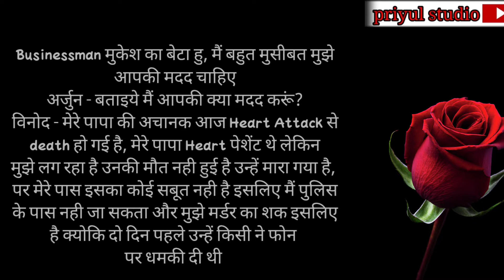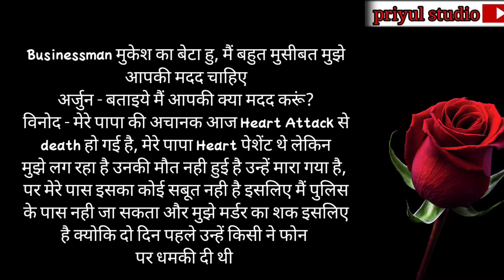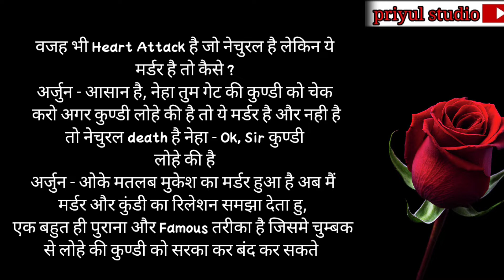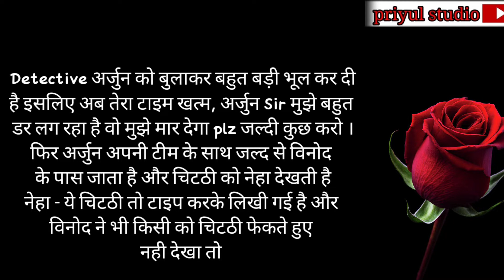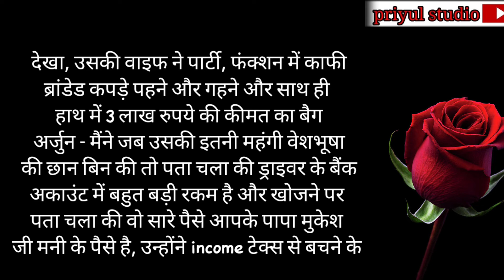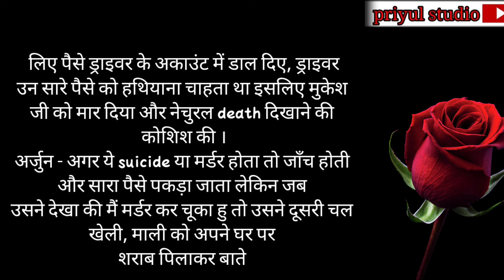रहस्य मौत था कि मर्डर।heart touching stories। moral stories। hindi kahaniya। suvichar Hindi kahaniya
Note:copyright disclaimer under section 107 of the copyright act 1976,allowence is made for fare use for purposes such a criticism comment news reporting scholarship and research fair use is use permitted by copyright statute that might otherwise be infringing .not profit educational or personal use tips the balance in favour of fair use